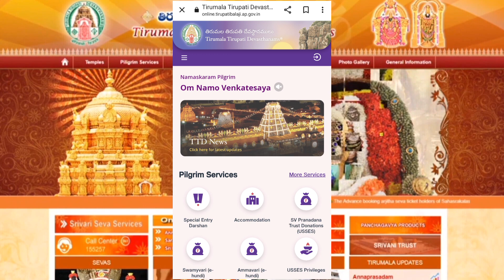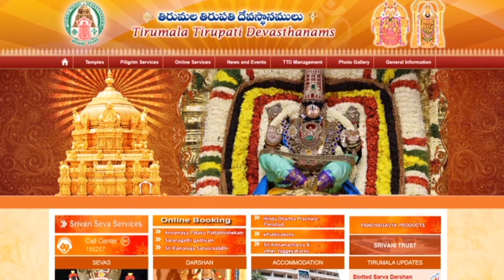TTD online booking portal changed / TTD latest updates in kannada